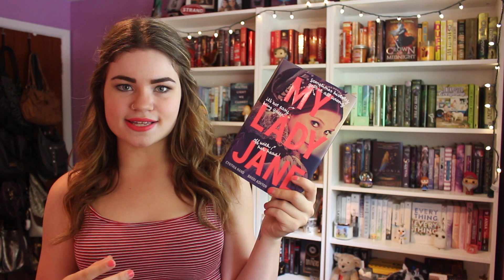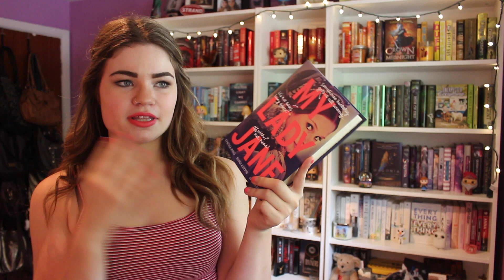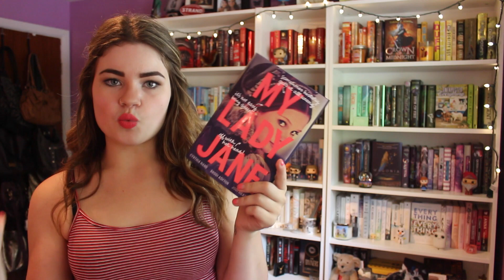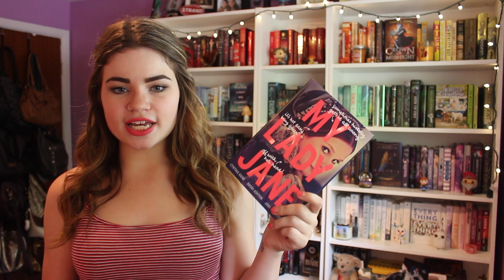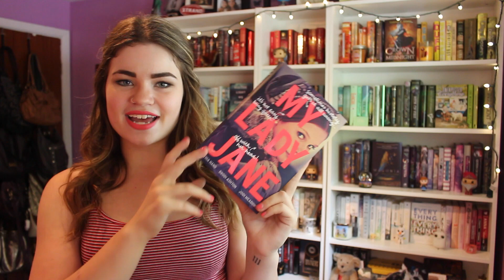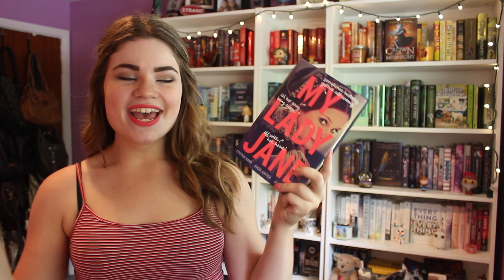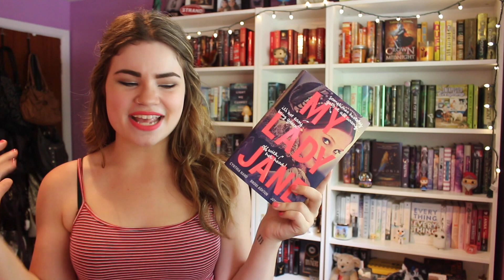My Lady Jane by Cynthia Hand, Brodi Ashton, Jodi Meadows | Spoiler Free Review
OPEN FOR REVIEWS, SOCIAL MEDIA LINKS, AND MORE!